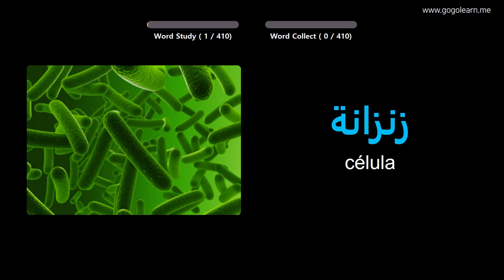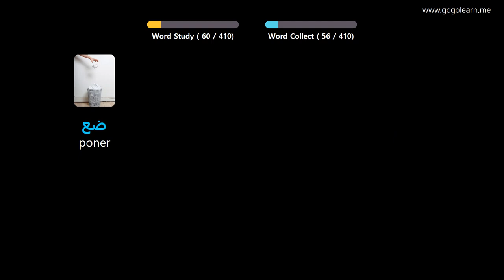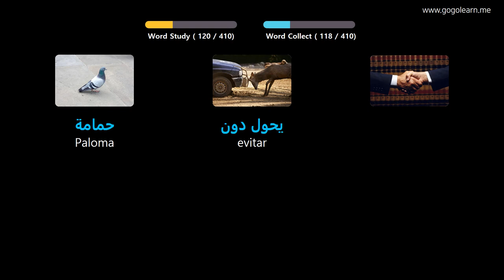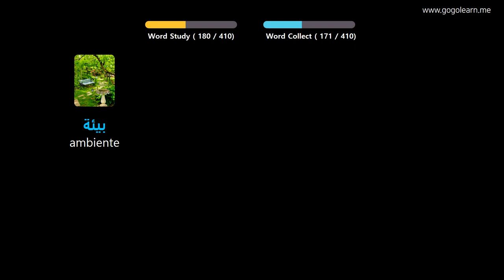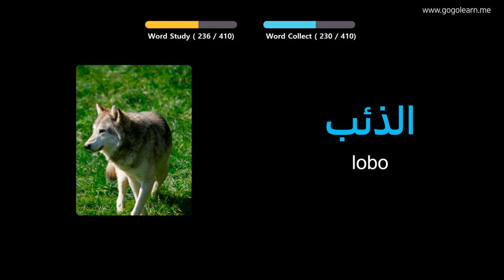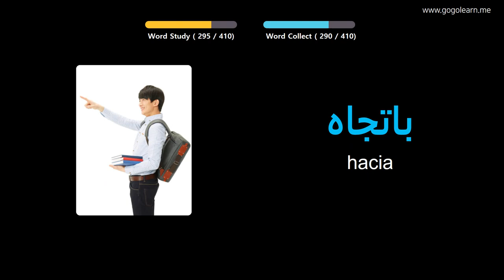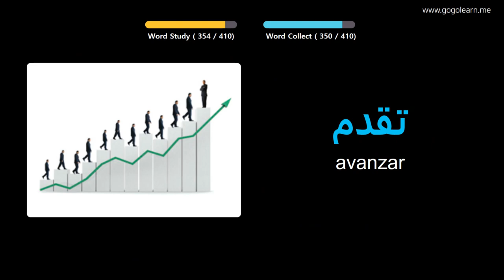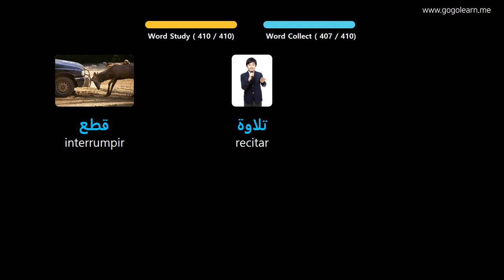Aprender Arábica A Través De Imágenes |Vocabulario Arábica Escuela Intermedia 3 | Golearn